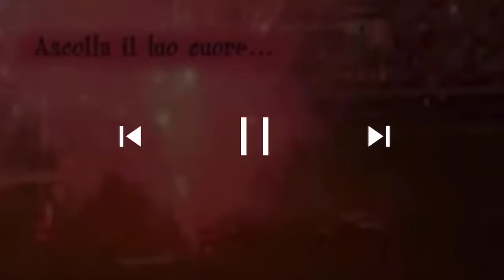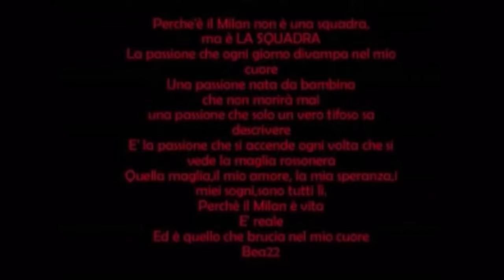DEDICATO ALLA PIÙ GRANDE PASSIONE ❤️🖤 IL CLUB PIÙ GRANDE DEL MONDO!!! 💪🏻💪🏻💪🏻